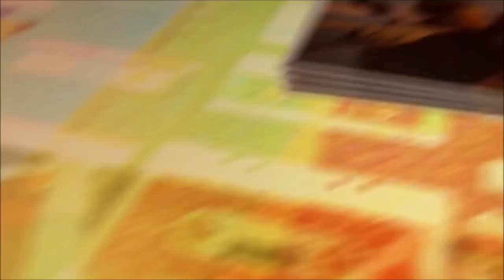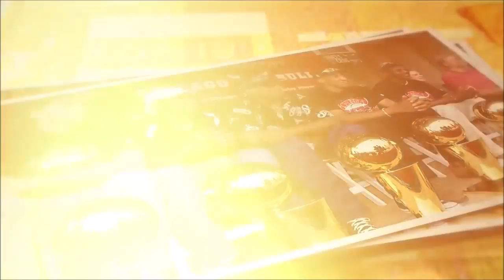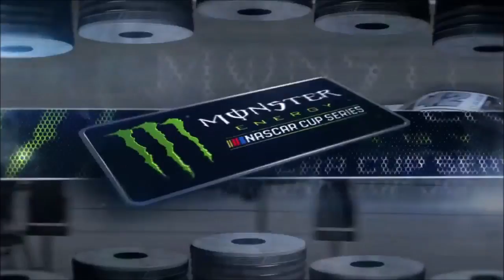William Byron 2018 Year in Review Episode 8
William Byron 2018 Year in Review

William Byron's Southern 500 rainbow throwback paint scheme is from Jeff Gordon's 1992 to 2000 NASCAR Winston (Monster Energy NASCAR) Cup Series car, which was also announced two days later at pre-race ceremonies as the Best In Show (fans' favorite vote).

BJ McLeod's #51 Jacob Chevrolet Camaro ZL1 Southern 500 throwback paint scheme is from fictional character Russ Wheeler's #18 Hardee's Chevrolet Lumina in the 1990 movie Days of Thunder.  Ironically, similar to the movie's Daytona 500 last lap winning pass, Brad Keselowski who wins the Southern 500 passes McLeod on the last lap, even though McLeod is actually several laps down.

0:15  Southern 500 Practice
0:26  Southern 500 Qualifying
0:37  Southern 500
26:38  Indianapolis